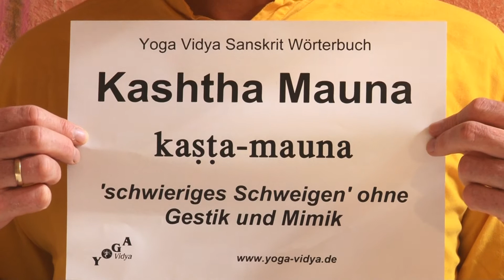Kashtha Mauna - schwieriges Schweigen - Sanskrit Lexikon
Erfahre mehr über Kashtha Mauna, das vollständige körperliche Schweigen. Was bedeutet das Sanskrit Wort Kashtha Mauna? Kashtha heißt schwierig. Mauna heißt Schweigen. Mauna heißt Stille. Kashtha Mauna heißt also schwieriges Schweigen. Mauna bedeutet insbesondere den Vorsatz zu schweigen. Kashtha Mauna heißt der Verzicht auf jegliche physische Art der Kommunikation. Beim Vang Mauna verzichtet man auf das Sprechen. Bei Vang Mauna kann man mittels Gesten, Mimik, Nicken, Schreiben oder auch Gebärdensprache miteinander kommunizieren. Bei Kashtha Mauna verzichtet man darauf, seine Wünsche kundzutun. Man verzichtet sogar darauf, andere anzuschauen. Kashtha Mauna ist eine schwierige Disziplin. Bei den Schweige-Retreats von Yoga Vidya wird normalerweise nur Vang Mauna geübt. Kashtha Mauna ist bei Yoga Vidya eher unüblich. Dieser Vortrag von und mit Sukadev Bretz, Gründer von Yoga Vidya, ist Teil des Yoga Vidya Multimedia Sanskrit Lexikons